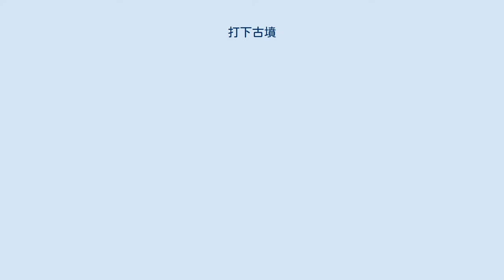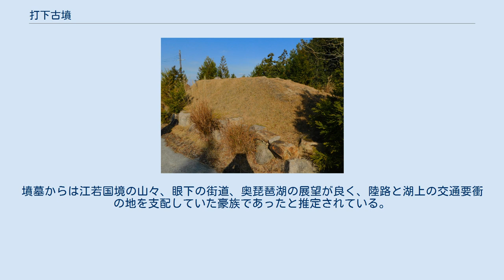打下古墳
打下古墳（うちおろしこふん）は、滋賀県高島市勝野にある古墳である。
 琵琶湖西岸の中央付近、明神崎の北麓に日吉神社が鎮座するが、2001年11月7日に神社背後の山腹で行われた上水道配水施設の工事中、頭骨など良好に残存した石棺が発見された。
発見時は事件性が疑われ、警察に通報されたが、かなり古い時代のものという鑑定で、のちに発掘調査に切り替わったという経緯がある。
箱型の石棺は内部が朱に塗られ、鉄刀、鉄剣、鹿角装身具が納められ、棺外には鉄鏃一束(10本程度)が発見されている。
鉄鏃の型式より古墳時代中期、5世紀前半頃の古墳と推定されている。
なお、墳墓自体は原型をとどめておらず、古墳型は不明である。
発掘調査後、配水施設を当初計画位置からずらし、古墳の保全整備が行われた、日吉神社裏から配水施設までは舗装路が通じており、古墳見学時も利用できる。
古墳名称は麓の集落名の打下(うちおろし)から取られた。
発見時の写真、副葬品の複製、復顔塑像が、高島歴史民俗資料館に展示されている。
 石室はなく、箱型石棺が直接埋葬され、これは日本海沿岸の丹後地方に多く見受けられる埋葬方法であり、地域間の交流があった可能性も考えられている。
石棺は内寸で長さ205cm、最大幅42cm、高さ30cmであり、石棺の内面には赤色顔料のベンガラが塗られており、遺骨の周辺からは水銀朱も検出されている。
日本は酸性土壌のため、古代の人骨は残りにくく、遺跡から人骨が発見されることは、あまりないが、2010年初夏、滋賀県大津市の宇佐山古墳群の13号墳からも、赤色顔料が塗布された頭蓋骨が残存した箱式石棺（古墳時代中期前半）が発見されている。
 石棺内に残っていた被葬者の遺骨から、身長155㎝前後と小柄、年齢が40～60歳前後の男性と推定されている。
京都大学の片山一道教授の監修のもと、頭蓋骨から復顔を実施、偏平な顔立ちの中年男性が浮かび上がった。
墳墓からは江若国境の山々、眼下の街道、奥琵琶湖の展望が良く、陸路と湖上の交通要衝の地を支配していた豪族であったと推定されている。